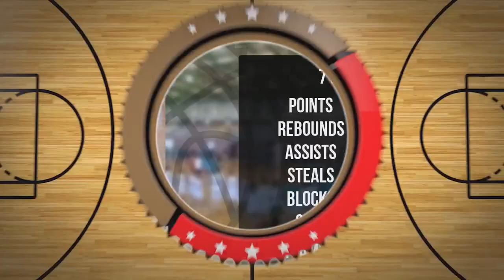Szymon Olewniczak Player Mixtape DC88 Zambrów 2023